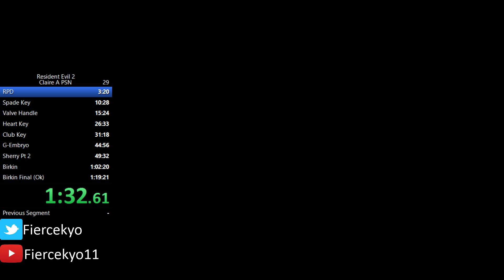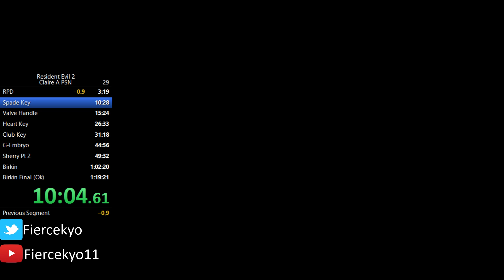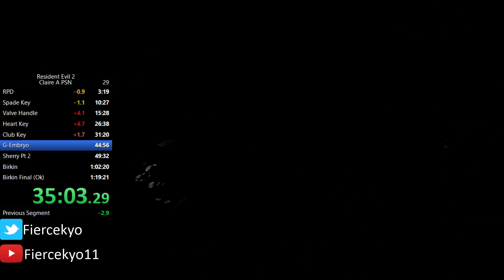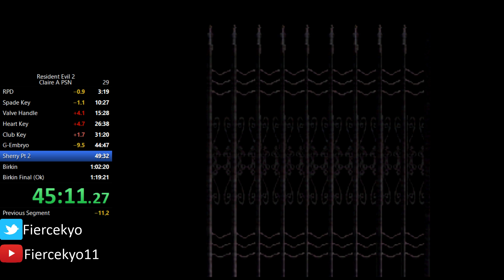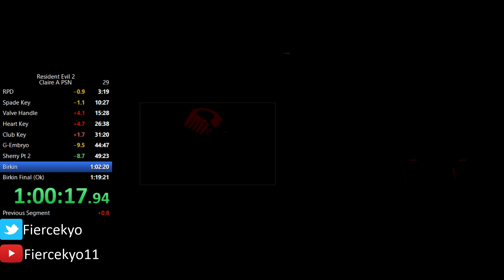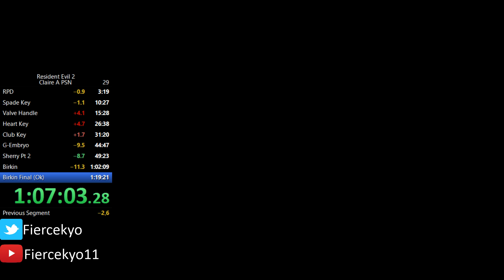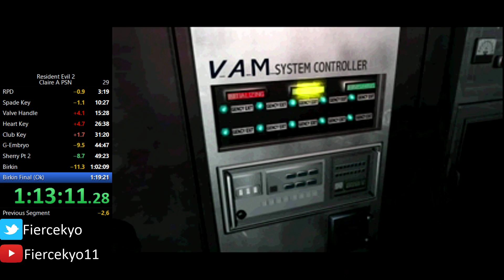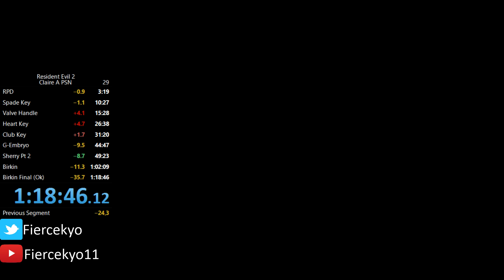Resident Evil 2 Claire A World Record (1:20:04) [PS3]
First Run of the day turned into a WR FeelsGoodMan

SHOW MORE